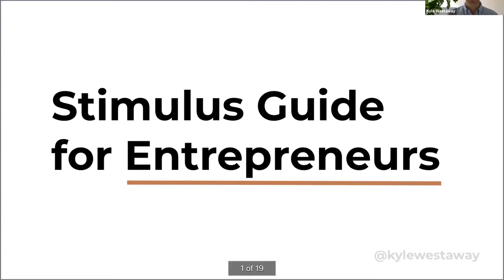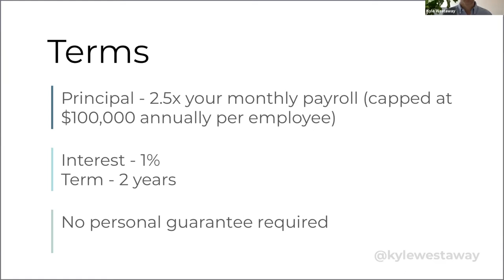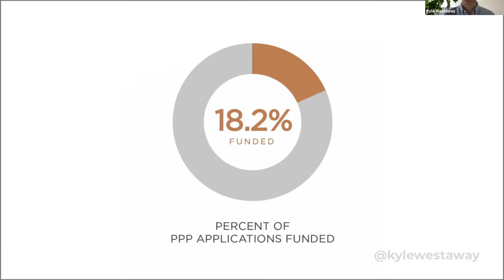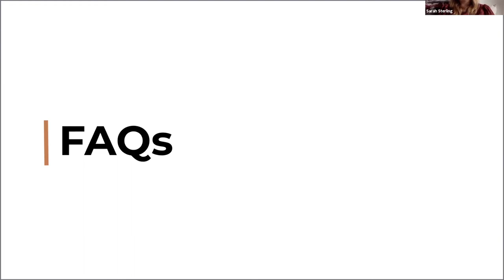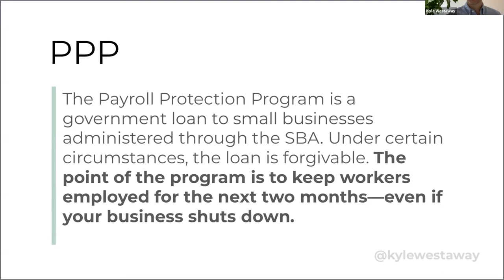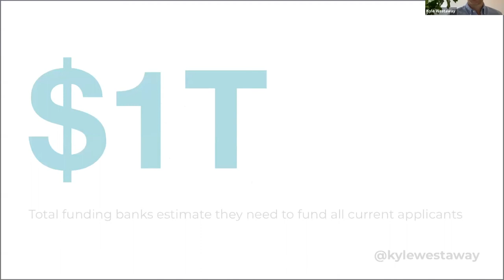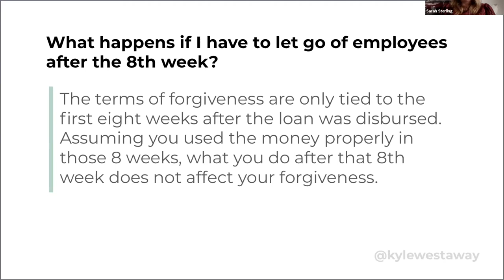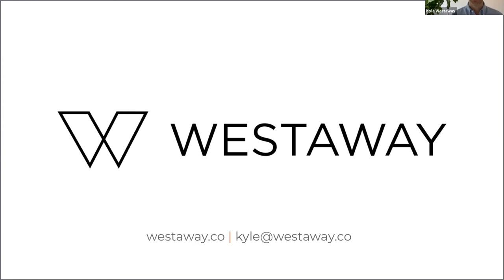Q&A with Kyle Westaway | The Entrepreneur's COVID-19 Playbook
Built with the entrepreneur in mind, this dynamic discussion is with Kyle Westaway, Founder and Managing Partner of Westaway-a law firm for social entrepreneurs. We provide a deep dive into navigating the changing landscape brought about by the coronavirus pandemic. Kyle developed a free resource ‘The Entrepreneur's COVID-19 Playbook’.

We will use this playbook as a platform for our discussion on stimulus money, tax breaks and legal tips to survive and thrive during the pandemic. Having already serviced over 120 entrepreneurs that have gone through the PPP process he will share ongoing data and experiences, plus answer your questions.

ABOUT KYLE
Kyle Westaway is the Founder and Managing Partner of Westaway - a law firm for social entrepreneurs. Kyle teaches social entrepreneurship at Harvard Law School and Cornell Tech. He’s the author of Profit & Purpose, and recently released The Entrepreneur's COVID-19 Playbook - a free 40-page guide to stimulus money, tax breaks and legal tips to survive and thrive during the pandemic. Every Saturday morning he sends out the Weekend Briefing, an email on how innovation is impacting society.

SOCAP - At The Intersection of Money and Meaning